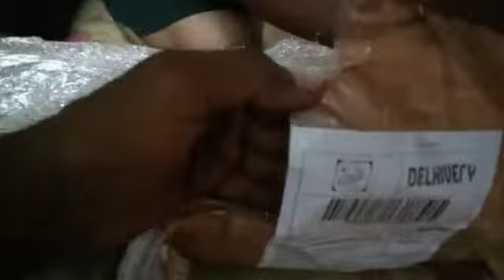new fishing rod